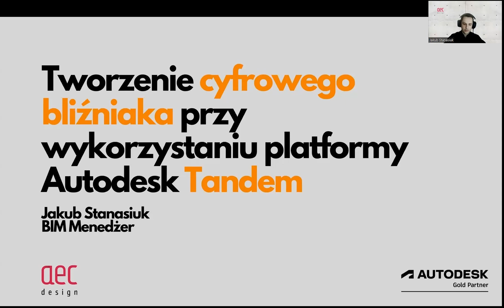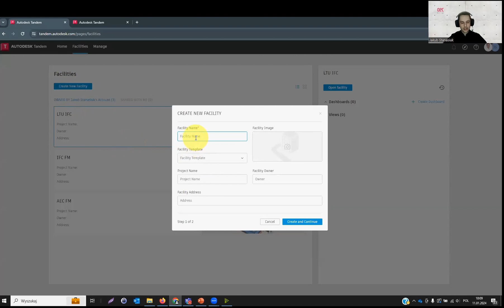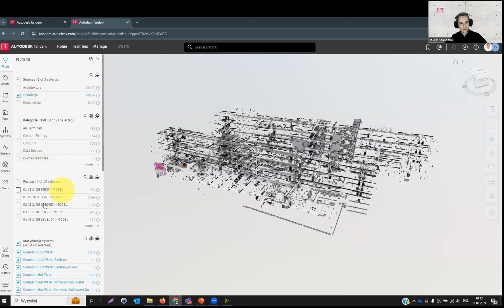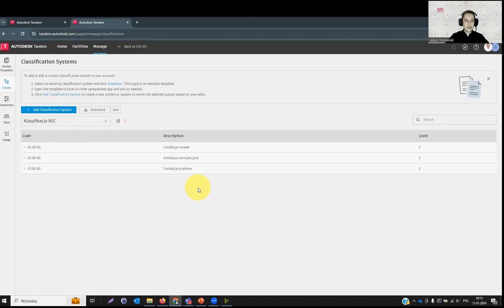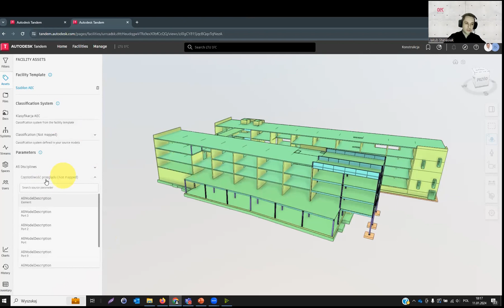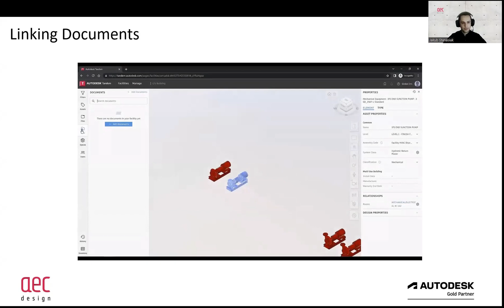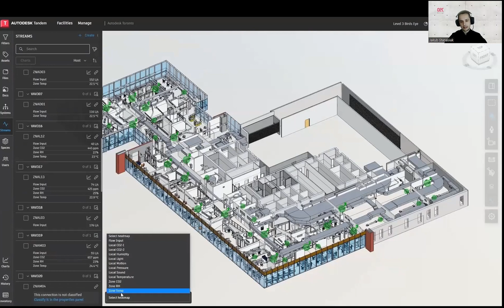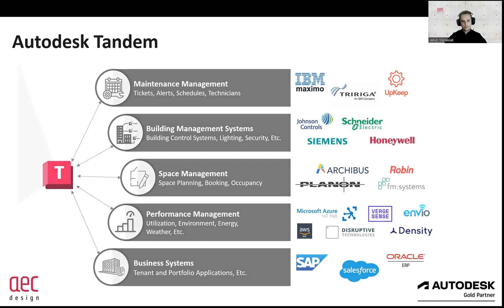Tworzenie cyfrowego bliźniaka przy wykorzystaniu platformy Autodesk Tandem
Dokładne analizy dzięki rzetelnym danym.
Cyfrowy bliźniak to dokładna replika cyfrowa fizycznego obiektu, składająca się z ciągów aktualnych informacji o każdym elemencie projektu. Pozwala gromadzić dane projektowe, budowlane i eksploatacyjne, co umożliwia klientom zwiększenie wydajności i ograniczenie całkowitego kosztu posiadania.

Zobacz pozostałe nagrania z BIM Akademii.

AEC Design - Lider cyfrowej transformacji